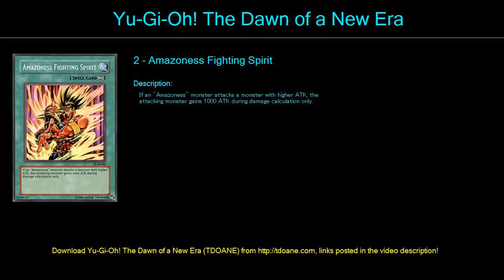n°1 amazonesse Deck Profile May 2016